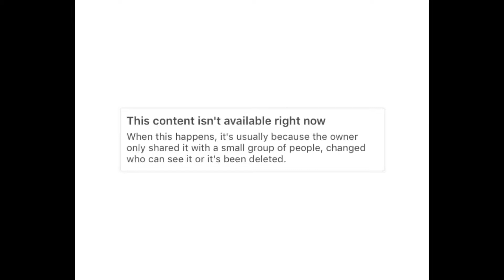💥 This Content Isn’t Available*